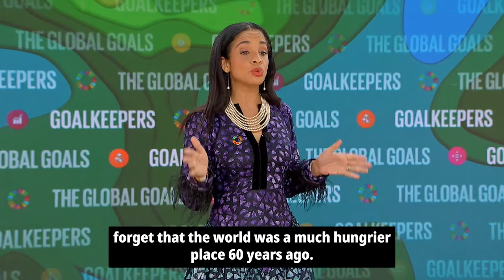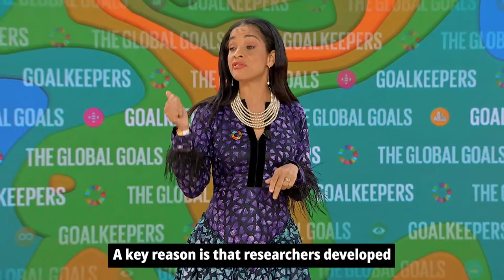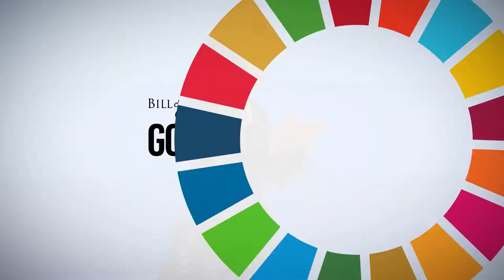Goalkeepers 2022: Ndidi Okonkwo Nwuneli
Ndidi Okonkwo Nwuneli, co-founder of Sahel Consulting Agriculture and Nutrition, discusses the innovations needed to ensure everyone has access to a healthy, affordable diet.